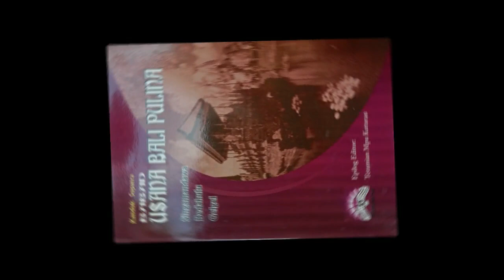Mpu Kuturan Penggagas Desa Adat di Bali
Kanal Bali Jani ~ Mpu Kuturan adalah seorang rohaniwan Jawa yang datang ke Bali pada masa pemerintahan pasangan raja Udayana-Mahendradatta. Jasa beliau pada Bali tak akan mungkin dilupakan. Beliaulah konseptor Desa Adat atau Desa Pekraman yang menjadi benteng adat dan budaya Bali sampai saat ini.

Mpu Kuturan puya istri bernama Ratna Manggali, seorang wanita penekun ilmu Tantrayana aliran kiri. Dari perkawinan mereka lahir seorang putri bernama Diah Ratna Manggali. Setelah bercerai Ratna Manggali kemudian dikenal dengan nama Walu Nateng Dirah atau Rondo Nateng Dirah.

Saat mempraktekkan ilmunya, Rondo Nateng Dirah berubah wujud menjadi sosok yang sangat seram dan menakutkan yang disebut Calon Arang. Di Bali sosok itu disebut Rangda, di mana kata Rangda berasal dari Rondo yang dalam bahasa Jawa berarti janda.

Selain sebagai rohaniwan, Mpu Kuturan juga memiliki keahlian di bidang agama dan adat. Karena keahlian beliau itulah maka Udayana dan Mahendradatta mengundang beliau ke Bali guna menata kehidupan masyarakat Bali Aga yang sedang dilanda pertikaian antarsekte.

Mpu Kuturan pun memutuskan meninggalkan Jawa dan menetap di Bali. Selain untuk memenuhi undangan Udayana dan Mahendradatta, juga karena ketidakakuran beliau dengan istrinya yang menekuni ilmu magis.

Setelah tiba di Bali, Mpu Kuturan diangkat menjadi pejabat di Kerajaan Bali. Karena keahlian beliau diperlukan oleh kerajaan, maka beliau dipercaya untuk memegang jabatan Senopati Kerajaan dengan gelar Senopati Kuturan.

Selain itu Mpu Kuturan juga ditunjuk sebagai Ketua Majelis Tertinggi Pemerintahan yang dinamakan Pakira-kiraan I Jro Makabehan yang beranggotakan seluruh Senopati, Pandita Siwa-Budha, sebagai Majelis Tinggi Kerajaan yang bertugas memberikan nasehat dan pertimbangan kepada Raja, serta melakukan pembinaan di segala bidang untuk menciptakan keamanan dan ketertiban masyarakat.

Sesuai dengan jabatannya, Mpu Kuturan lalu menjalankan tugas menata kehidupan beragama masyarakat Bali Aga. Atas persetujuan raja Udayana dan istrinya Mahendradatta Mpu Kuturan mencari akar permasalahan yang melanda Kerajaaan.